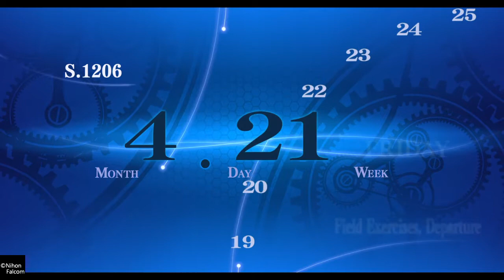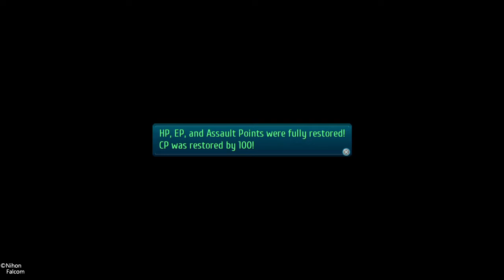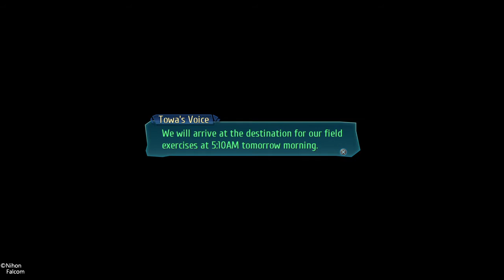The Legend of Heroes: Trails of Cold Steel III (Part 16)